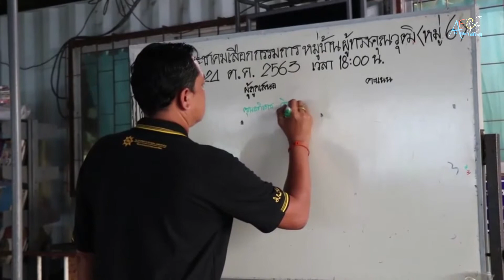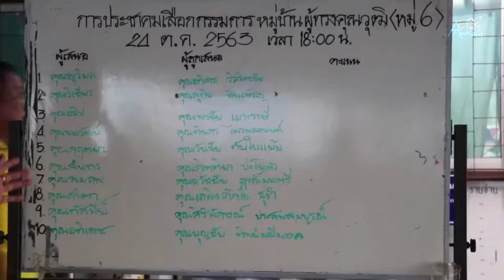หมู่ 6 ตำบลบางเมืองใหม่คัดเลือกคณะกรรมการหมู่บ้านและผู้ทรงคุณวุฒิที่ครบวาระ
ประชาชนที่อาศัยในพื้นที่หมู่ 6 ตำบลบางเมืองใหม่ ร่วมการประชุมเพื่อคัดเลือกคณะกรรมการหมู่บ้านผู้ทรงคุณวุฒิ หมู่ 6 ตำบลบางเมืองใหม่

              ที่ลานชุมชนศรีเพชรการเคหะ ตำบลบางเมืองใหม่ อำเภอเมืองสมุทรปราการ นายณรงค์พล ทองกร กำนันตำบลบางเมืองใหม่ ในฐานะผู้ใหญ่บ้านหมู่ที่  6 ตำบลบางเมืองใหม่ ดำเนินการจัดประชุมประชาคมเพื่อเลือกกรรมการหมู่บ้านผู้ทรงคุณวุฒิ ของหมู่ 6 ตำบลบางเมืองใหม่ โดยมีผู้นำชุมชน รวมทั้งประชาชนที่อาศัยในพื้นที่หมู่ 6 ตำบลบางเมืองใหม่ เข้าร่วมการประชุมอย่างพร้อมเพรียง
         สำหรับการประชุมประชาคมเพื่อเลือกกรรมการหมู่บ้านผู้ทรงคุณวุฒิ ของหมู่ 6 ตำบลบางเมืองใหม่ ในครั้งนี้ จัดขึ้นเพื่อให้ประชาชนที่อาศัยในพื้นที่ ได้เลือกกรรมการหมู่บ้านผู้ทรงคุณวุฒิ ซึ่งครบวาระการดำรงตำแหน่งและพ้นจากตำแหน่ง ซึ่งในการประชุมมีการเลือกคณะกรรมการผู้ทรงคุณวุฒิ จำนวน 10 คน และเป็นคณะกรรมการหมู่บ้านฯ โดยตำแหน่ง อีกจำนวน 6 คน รวมจำนวนคณะกรรมการหมู่บ้าน จำนวน  16 คน
          ทั้งนี้  คณะกรรมการหมู่บ้านผู้ทรงคุณวุฒิ มีหน้าที่สำคัญ ในการช่วยเหลือแนะนำให้คำปรึกษาแก่ผู้ใหญ่บ้าน เกี่ยวกับกิจการอันเป็นอำนาจหน้าที่ของผู้ใหญ่บ้าน และปฏิบัติหน้าที่ตามกฎหมายหรือระเบียบแบบแผนของทางราชการ หรือที่นายอำเภอมอบหมาย หรือผู้ใหญ่บ้านร้องขอ รวมทั้งเป็นองค์กรหลักที่รับผิดชอบในการบูรณาการจัดทำแผนพัฒนาหมู่บ้าน และบริหารจัดการกิจกรรมที่ดำเนินงานในหมู่บ้านร่วมกับองค์กรอื่นทุกภาคส่วน